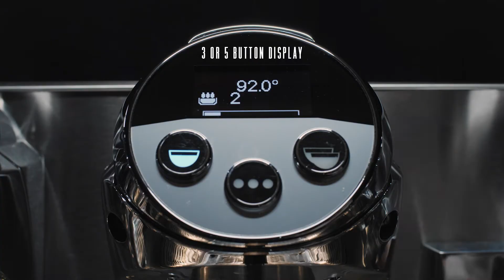Faema President Profesjonalny ciśnieniowy ekspres do kawy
Ikona się odradza. Profesjonalny ekspres do kawy zaprojektowany dla tych, którzy patrzą w przyszłość i jednocześnie nie rezygnują z tradycji. Niepowtarzalny design i styl sprawiają, że nowy President przykuwa wzrok, a swoją wyjątkowość zawdzięcza m.in. niekończącym się opcjom dostosowywania wyglądu, jak i nowatorskim rozwiązaniom technologicznym.

W wersji termosyfonicznej występuje w obudowie ze stali w matowej czerni, natomiast w wersji GTI znajdują się elementy z satynowej i chromowanej stali z drewnianymi akcentami. Połączenie tradycji i innowacji tchnęło nowe życie w tą wyrafinowaną maszynę. Jest to pierwszy ekspres w historii maszyn do kawy z tak rozbudowanymi możliwościami konfiguracji, spełniającymi wymagania każdego baristy oraz pozwalającymi na odwzorowanie i podkreślenie indywidualnego charakteru Twojego lokalu.